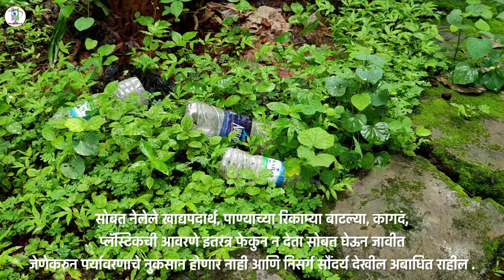बारवी धरण आणि जंगल सफारी, बदलापूर | Road Trip to Barvi Dam & Jungle Safari, Badlapur | Marathi Vlog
ठिकाण: बारवी धरण, बदलापूर-मुरबाड महामार्ग, बदलापूर

Place : Barvi Dam, Badlapur - Murbad Highway, Badlapur

बदलापूर शहर, हे विविधतेने नटलेलं शहर आहे हे बोलायला वावगं ठरणार नाही कारण या शहराला ऐतिहासिक वारसा, निसर्ग सौंदर्य, शहराच्या विविध भागातून वाहणार्‍या नद्या, सह्याद्रीचा डोंगर लाभलेला आहे. मागील काही दिवसांपासून बदलापूरमधील विविध ठिकाणांची माहिती घेत असताना अधिकाधिक ठिकाणं नजरेसमोर येत आहेत आणि विगमी च्या माध्यमातून आपल्या भेटीला आणतं आहे जेणेकरुन बदलापूर या शहराबद्दल शहरातील रहिवाशांसोबत देशातील विविध कानाकोपऱ्यात इथल्या इतिहासाबद्दल, निसर्ग सौंदर्याबद्दल माहिती उपलब्ध व्हावी.

तसं बघायला गेलं तर बदलापूर शहरात चिखलोली, बॅरेज, बारवी अशी तीन धरणं आहेत त्यापैकीच एक मोठं आणि विस्तृत धरण म्हणजे बदलापूर-मुरबाड महामार्गावरील बारवी धरण. बदलापूर रेल्वे स्थानकापासुन १६ किलोमीटरच्या अंतरावर १९७८ साली बांधून पूर्णत्वास आलेले बारवी धरण. आपल्यापैकी बहुतेक जणांच्या परिचयाचे आहे कारण या मार्गावरुन प्रवास करताना या धरणाचे फलक आणि रस्त्यापासुन काहीश्या अंतरावर असणारे धरणाचे दरवाजे हमखास दृष्टीस पडतात. महाराष्ट्र औद्योगिक विकास महामंडळाच्या अख्यत्यारित येणारं हे धरण ठाणे जिल्ह्यातील महत्वाच्या धरणांपैकी एक. या धरणाची उंची ७२.६ मीटर आणि लांबी ७४६ मीटर. पाणी साठवण्याची क्षमता ३४० दशलक्ष घन मीटर एवढी आहे.

वन विभागाच्या पुढाकाराने जंगल सफारीची सोय करण्यात आली आहे आणि त्यासाठी बरेच दगडमातीचे अंतर्गत रस्ते, बांबूच्या शेड आणि पर्यावरणप्रेमींना निसर्गाच्या सान्निध्यात शांत बसता यावे म्हणून झाडांच्या सभोवताली पार बनविण्यात आले आहे. सुरक्षेच्या दृष्टीकोणातुन काही परिसर प्रतिबंधीत क्षेत्र ठरविण्यात आलेला आहे. या परिसरात जंगली श्वापदांचा वावर वरचेवर आढळून येतो. पावसाळ्यात आणि हिवाळ्यात येथे निसर्गाचा आनंद घेण्यासाठी सुयोग्य वातावरण निर्माण झालेले असते.